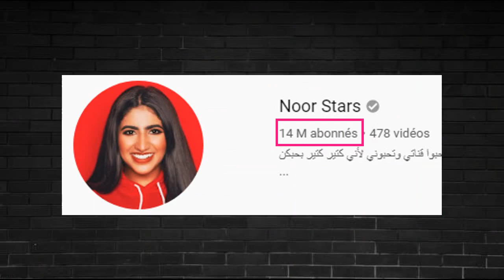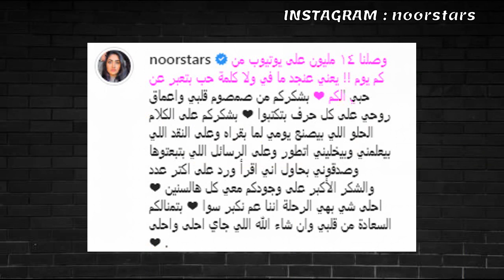مفاجات نور ستارز و حفلة 14 مليون - مفاجاة نور للجزئريين _ GogueTV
مفاجات نور ستارز
حفلة 14 مليون
مفاجاة نور للجزئريين

جميع الحقوق محفوظة لدا قناة غوغ